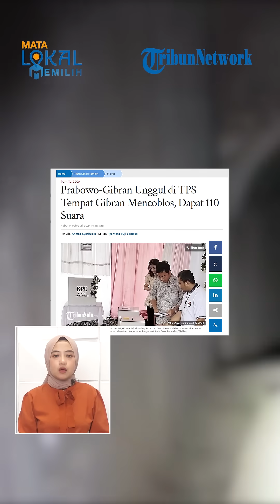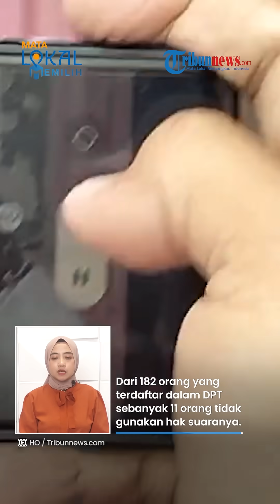Prabowo-Gibran Unggul dari Paslon Ganjar-Mahfud di TPS Tempat Gibran Mencoblos, Dapat 110 Suara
TRIBUN-VIDEO.COM - Pasangan Prabowo Subianto-Gibran Rakabuming Raka unggul di Tempat Pemungutan Suara (TPS) 034 Manahan, Surakarta, Jawa Tengah tempat cawapres 02 mencoblos.

Berdasarkan hasil penghitungan TPS, paslon 02 memperoleh suara mencapai 110 suara.